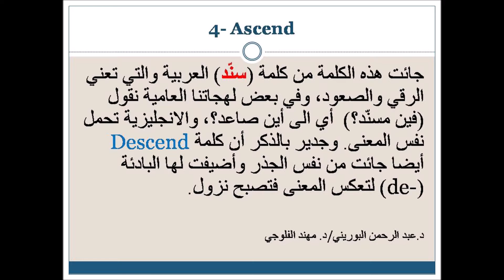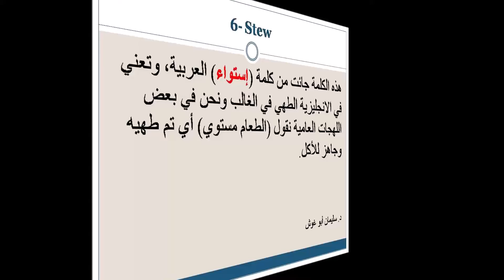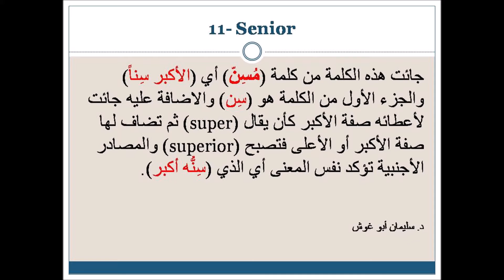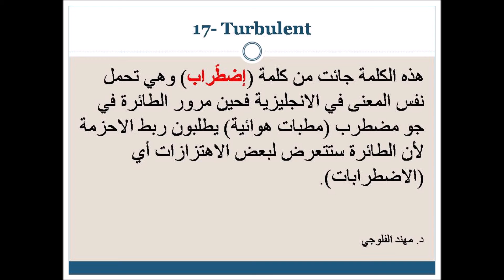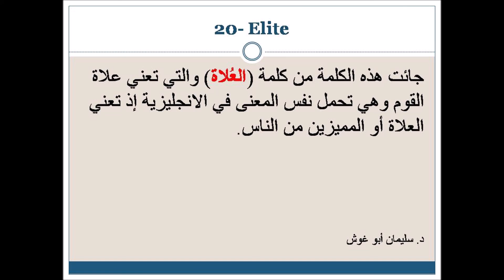كلمات نعتقد أنها انجليزية وهي عربية الاصل ح7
هذه هي المجموعة السابعة من الكلمات الانجليزية ذات الاصل العربي ولازال هناك الكثير سالحقه بمجموعات أخرى قريبا إن شاء الله